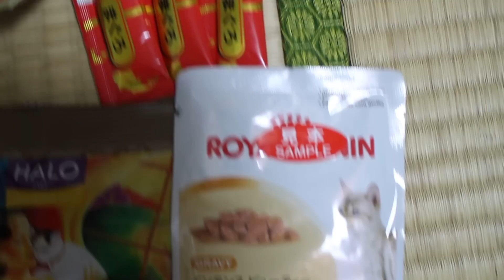ドゥーンけん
@moshinuko（Instagram）